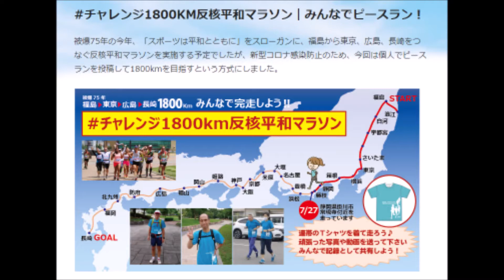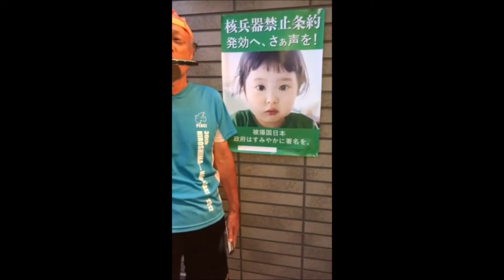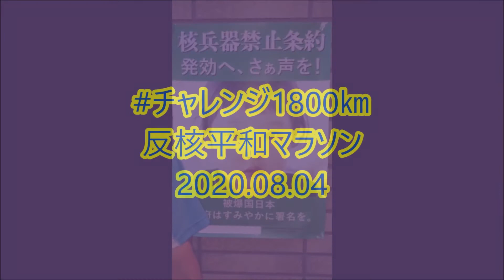私の チャレンジ1800㏎反核平和マラソン 2020.7.27-8.8